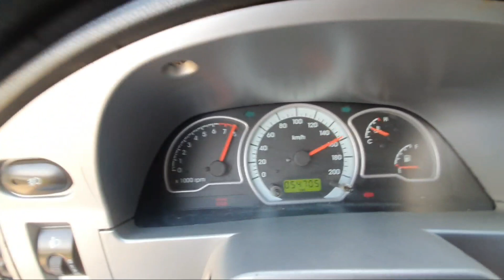15 IYUN 2023 NEKSIYA 2 SOTILADI EGASIDAN XAMA KORSIN ARZON NARXLARDA TOZA MASHINA